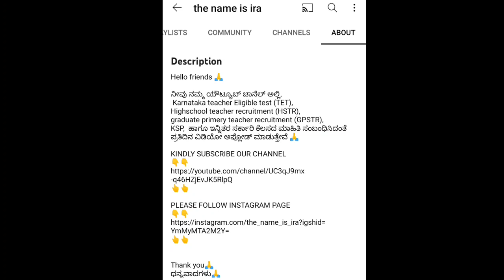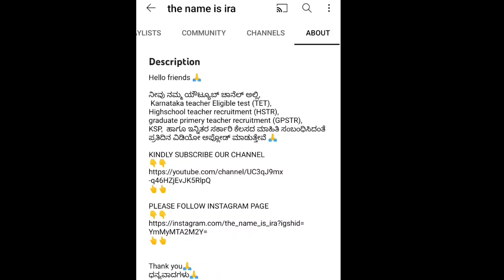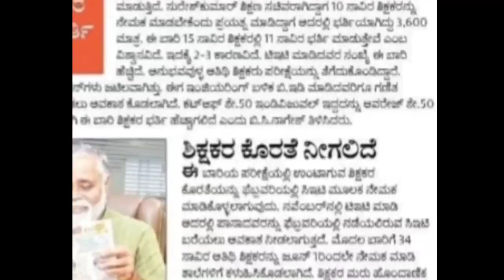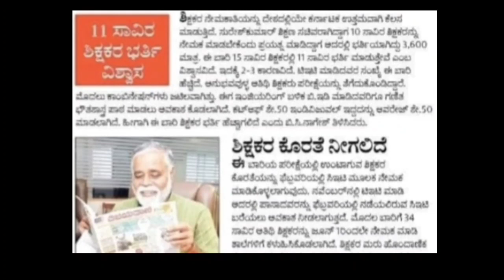gpstr latest news 2022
Hello friends 🙏

ನೀವು ನಮ್ಮ ಯೌಟ್ಯೂಬ್ ಚಾನೆಲ್ ಅಲ್ಲಿ,
 Karnataka teacher Eligible test (TET),
Highschool teacher recruitment (HSTR),
graduate primery teacher recruitment (GPSTR),
KSP,  ಹಾಗೂ ಇನ್ನಿತರ ಸರ್ಕಾರಿ ಕೆಲಸದ ಮಾಹಿತಿ ಸಂಬಂಧಿಸಿದಂತೆ ಪ್ರತಿದಿನ ವಿಡಿಯೋ ಅಪ್ಲೋಡ್ ಮಾಡುತ್ತೇವೆ 🙏